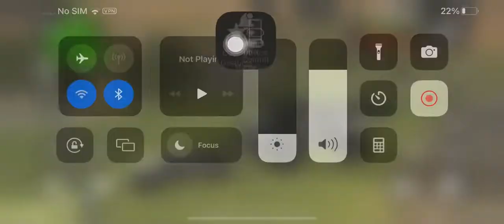GTA SAN ANDREAS MOBILE IOS : Small Tow truck towing biggest Dump Truck